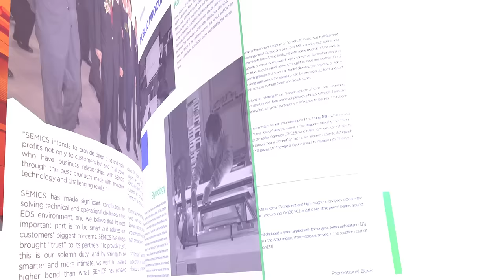제 3회 조달의 날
제 3회 조달의 날에 여러분을 초대합니다!

올해 행사는 '미래를 조각하다! 세계로 달리다!'라는 슬로건을 바탕으로 공공조달에 대한 사회적 인식과 관심을 증대시키기며 주요 조달정책 추진성과 확산을 위한 자리입니다.

또한, 시간대별 부대행사와 다양한 신성장제품의 전시부스를 관람할 수 있습니다.